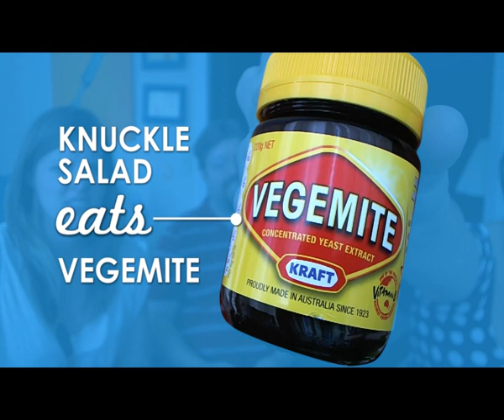Knuckle Salad vs. Vegemite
Knuckle Salad continues a growing tradition of investigating weird foods from throughout time and space. This time, we're checking out Vegemite.

Find recipes completely unlike Vegemite at KnuckleSalad.com.